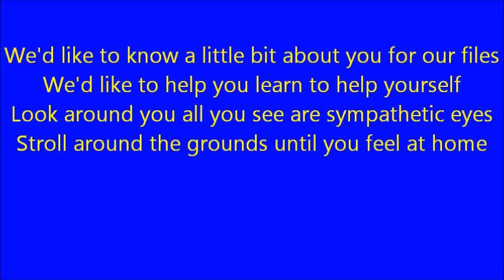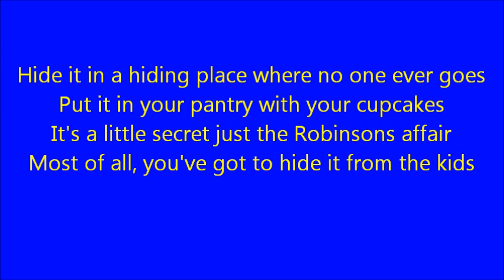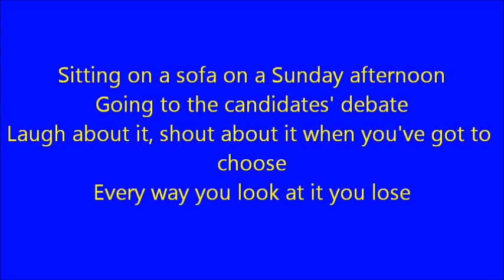Mrs. Robinson sang by Lindy Espina Dejarme, PhD, PMP